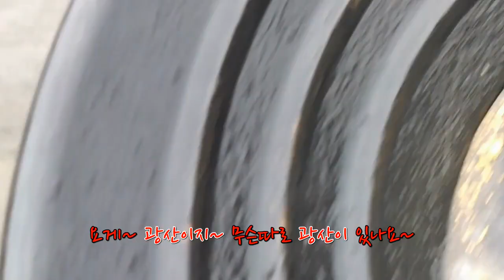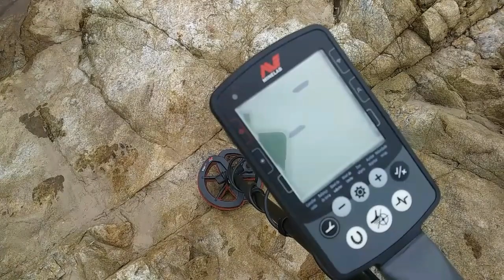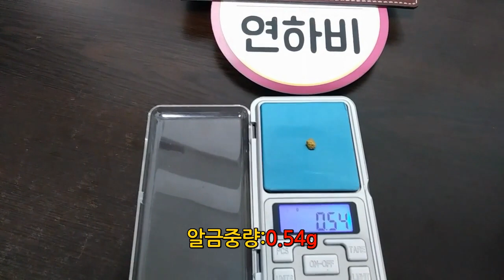광산 발견!! (하천에 광산이...??)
❖네이버카페(THK금나와라뚝딱)

❖영상설명: 일전에 봐두었던곳을 꼭 한번 다시 가서 탐사를 해보았습니다. 에퀴녹스800 금속탐지기를 들고 찾아간곳에서 노다지를 발견하고 환호를 하게 됩니다. 그 줄거리를 지켜봐 주세요~

「금나와라뚝딱by연하비 채널tv」 "Get me some gold! by YeonHabi"

❖Channel Description: 국내최초 "금속탐지기"를 이용한 사금탐사(사금채취)와 비치탐사(바다탐사)
보물탐사, 광물탐사, 운석탐사등을 재밌고 재구성한 코믹리얼 유튜브 채널tv!!